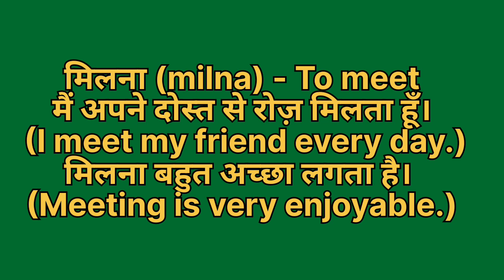Milna ko english mein kya kahate hain | Milna ki meaning | Milna ki spelling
Milna ko english mein kya kahate hain
Milna ki meaning
Milna ki spelling
Milna ki english